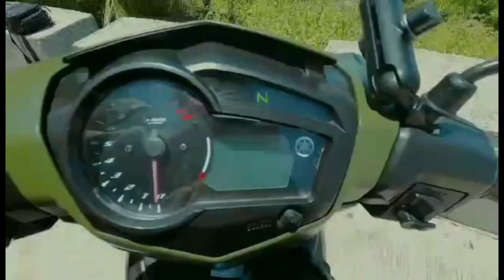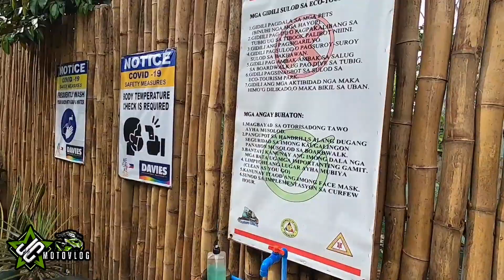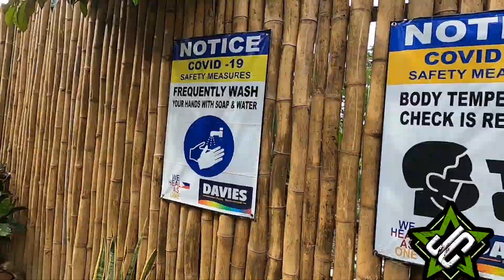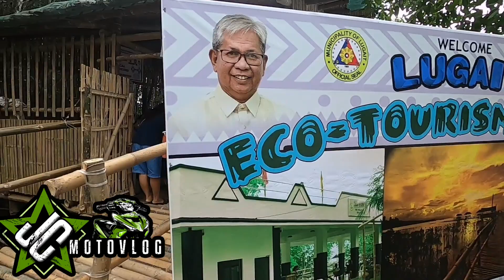eco park lugait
with randell.